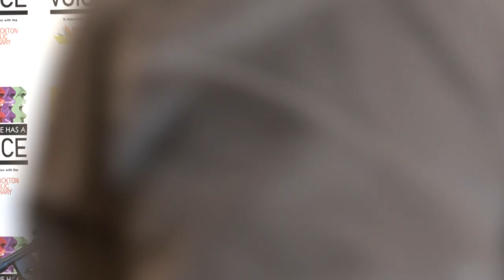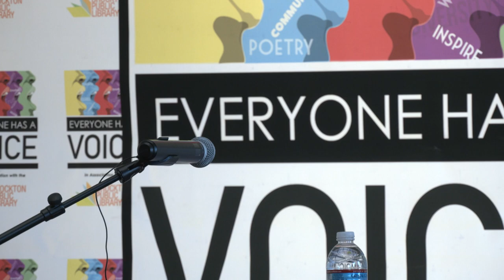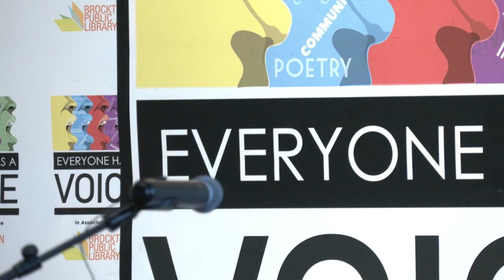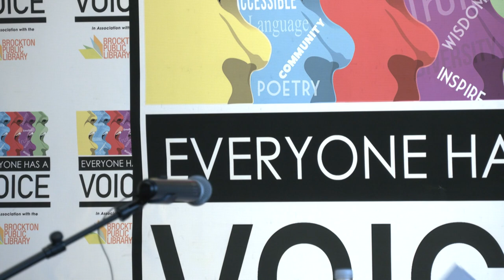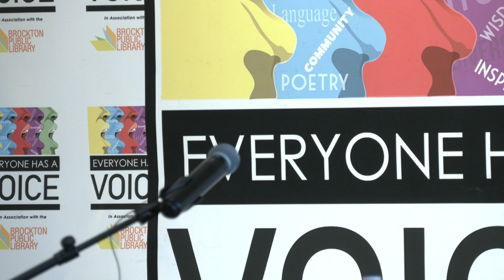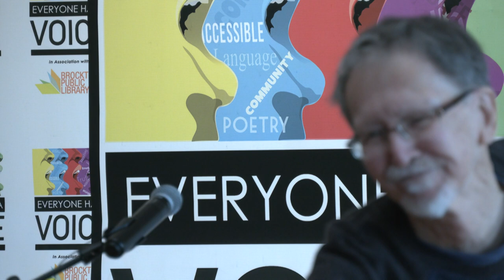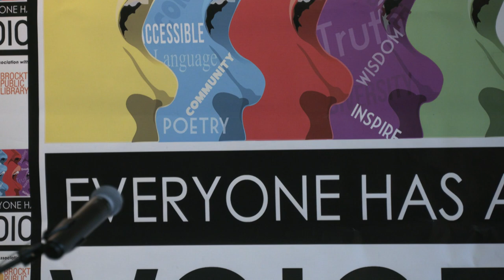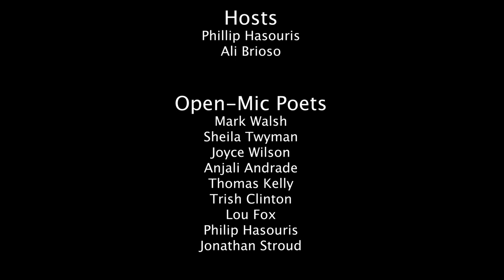Everyone has a Voice Poetry Series 11-20-21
Brockton Public Library Main Branch